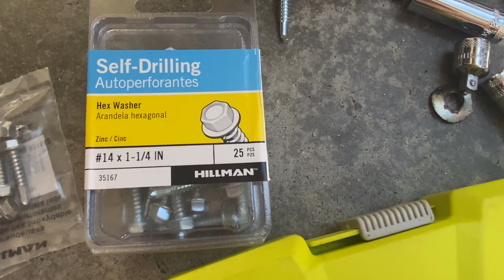TriggaSpec Oil Cooler Installation Tutorial - Nismo 370z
0:00
0:40 Non-Nismo - L-Bracket Drilling
5:48 Nismo - Nismo Damper Bracket Modification
6:26 Nismo - Why I have fitment issues
7:29 Nismo - Oil Cooler Test Fit 1
7:50 Nismo - Oil Line Fitment Issues
9:05 Nismo - Damper Torque Specs and Oil Cooler Test Fit 2
11:29 Nismo - Metal Bracket Modification
14:17 Nismo - Clearance after Bracket Cutting
15:17 Nismo - Oil Cooler Test Fit 3
15:35 Thermostatic Sandwich Plate Installation
17:51 Nismo - Marking and Drilling Pilot Holes
19:17 Nismo - Fitment after Mounting Cooler
20:39 Nismo - Options for Routing Oil Lines
21:39 Applying Teflon Tape and Tightening Lines
22:32 Changing Oil Drain Plug Copper Crush Nut
23:11 Issue I had with a forgotten O-Ring
23:59 The End